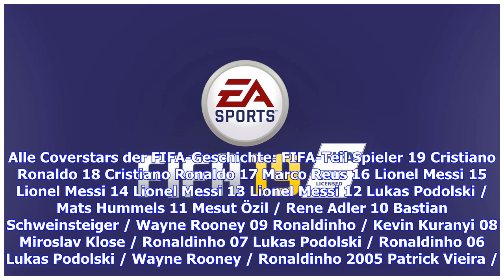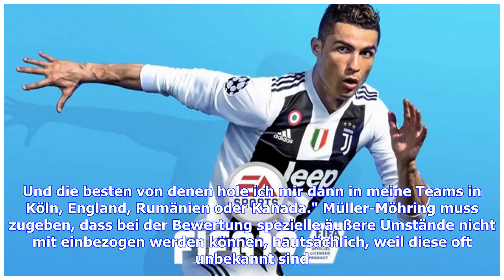FIFA 19: Alles zu Release, Preis, Cover-Star, The Journey und Ultimate Team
Alle Jahre wieder sind Fans aus aller Welt gespannt, was FIFA 19 , der kommende Ableger der Fußballsimulation aus dem Hause EA Sports , zu bieten haben wird. Wer ist der Cover-Star , wann ist Release , wann erscheint die Demo , kommt das Game auf PS4 ,  Xbox One  oder Nintendo Switch  heraus und welche Werte hat mein Lieblingsspieler? Diese Fragen stellt man sich, bis es endlich so weit ist. Und das Interesse ist groß, schließlich war der Vorgänger, FIFA 18 das meistverkaufte Spiel des abgelaufe...